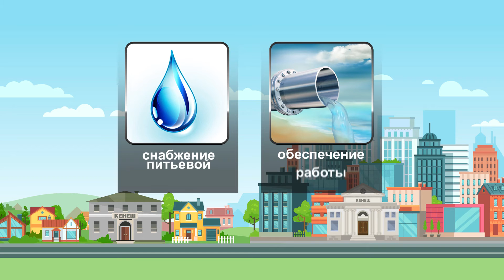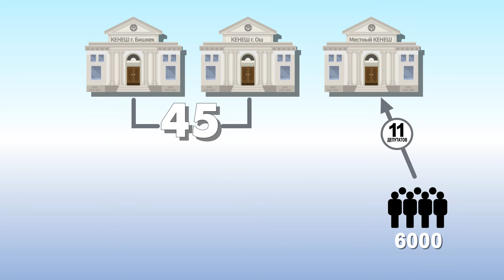Статус местных кенешей Кыргызской Республики